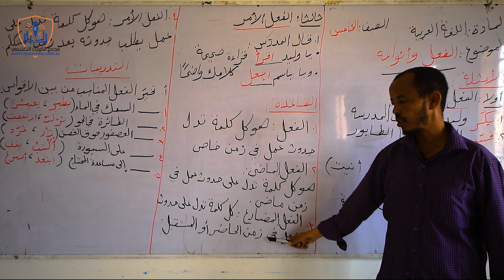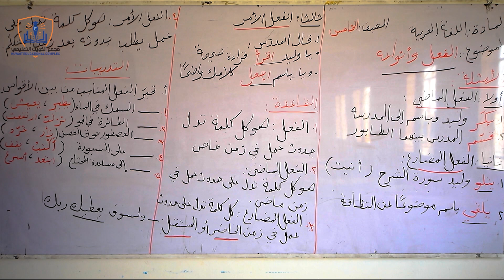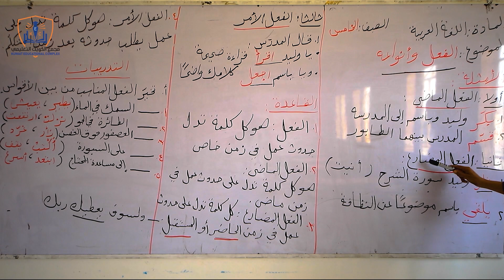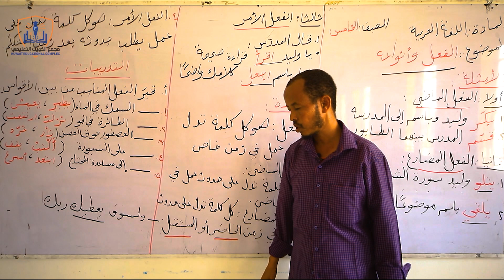الصف الخامس | اللغة العربية | الفعل وأنواعه | الدرس 2